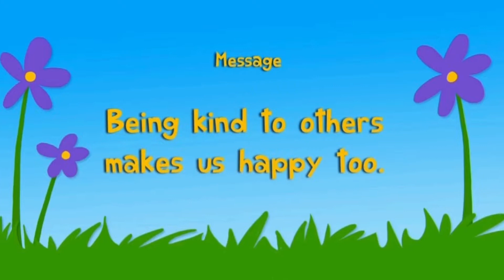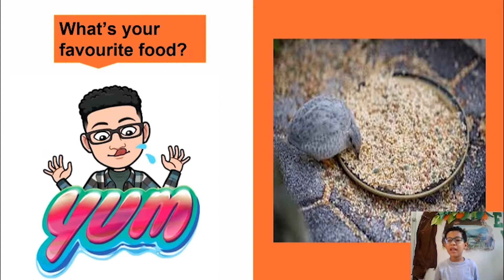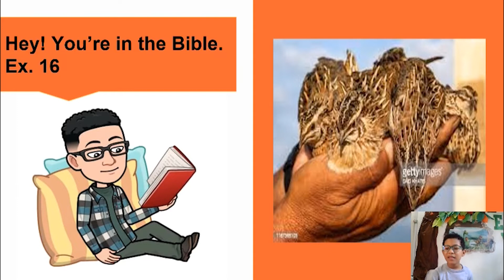Children's Programme | He Makes Us Anew | 30th October 2021